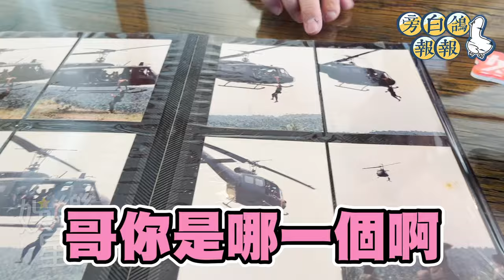影／金鐘入圍專訪 庹宗華添丁扮白臉 1歲兒認錯爸爸｜三立娛樂星聞